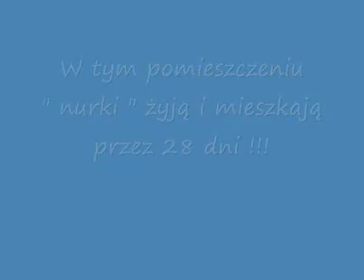Nurki w komorze ciśnieniowej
W takich komorach przychodzi żyć i pracować nurką przez 28 dni (czasami dłużej) ...no ale nie robią tego za darmo ;)